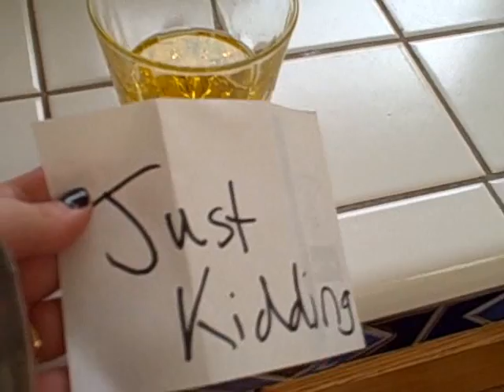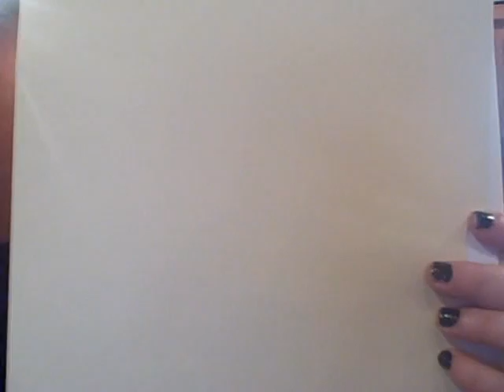Pemdas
Arcata High Math video for Ms. Wozniak's Algebra 1 class. I think we did a very educational job! Made by Kaylee, Sarah, and Sharron!